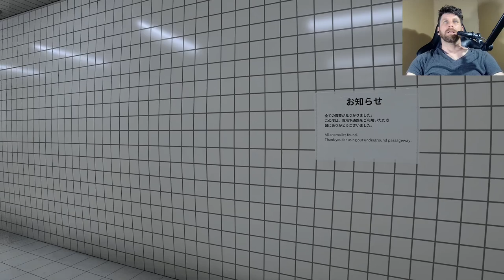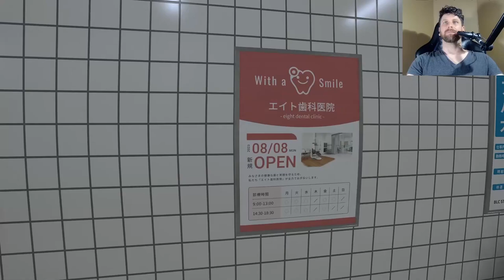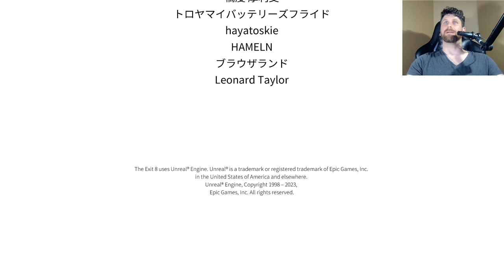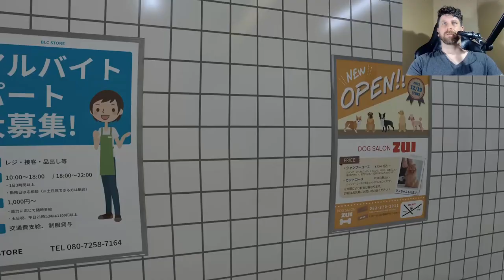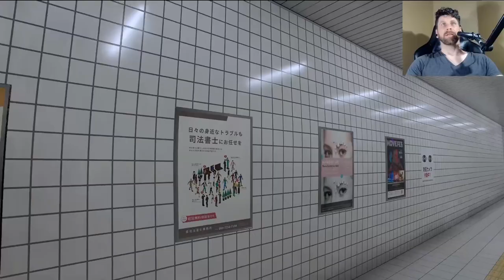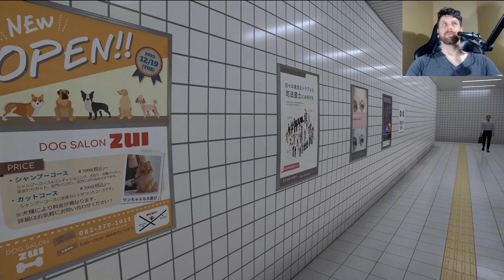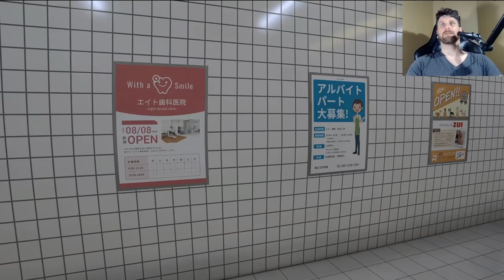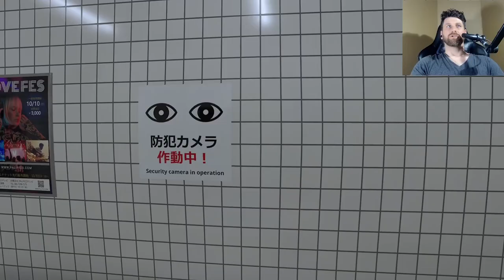Exit8 treba len ujsť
Treba prejsť chodby, aby sa tajpek dostal von z anomálii opakujúcej sa slučky